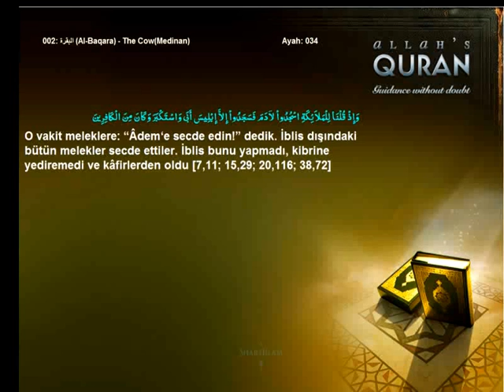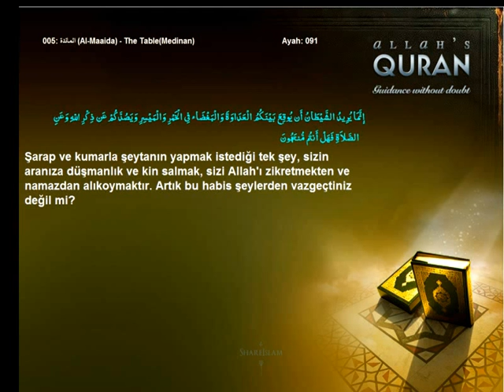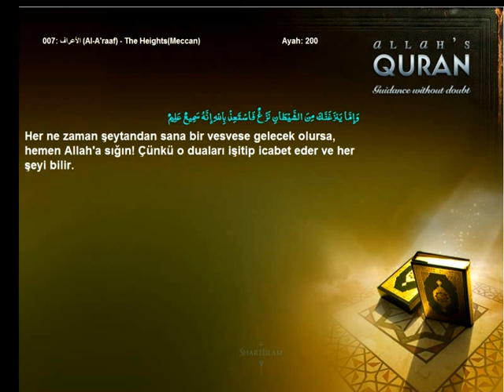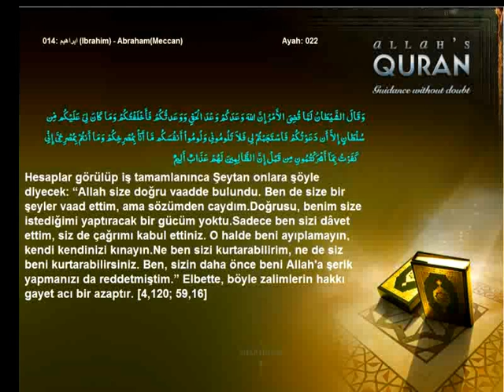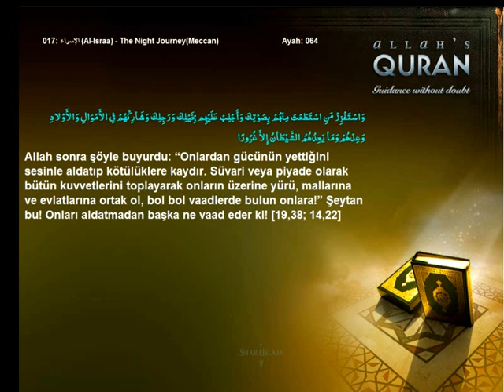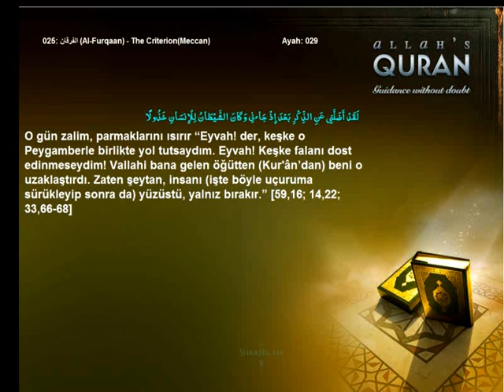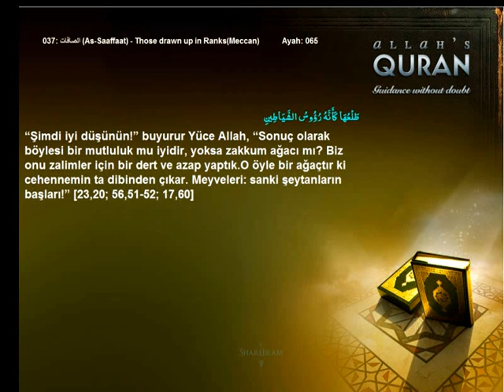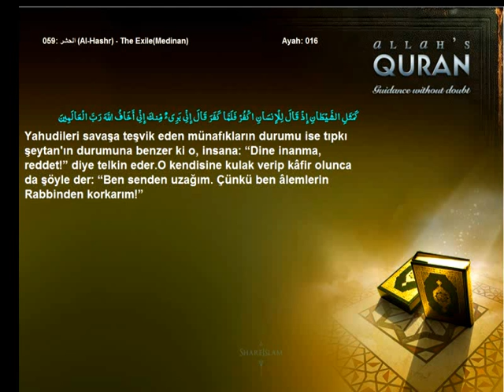Quran Turkish Only Iblis Satan